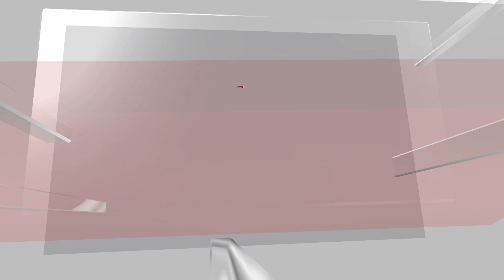Israel Vs Hamas Today | ‘The U.S Has Israel’s Back.’ How Far Could The War Spread? | News18 | N18V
The U.S clearly hopes that its military support for Israel and its own bolstered military presence in the region will be enough to prevent the conflict widening. There are few examples of the US directly intervening on behalf of Israel.